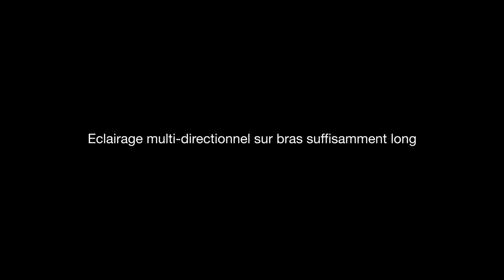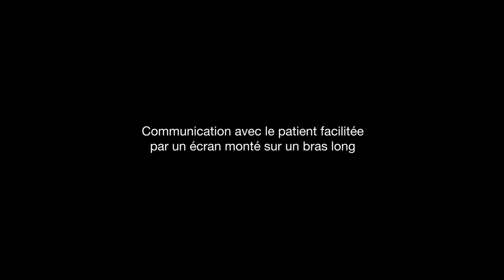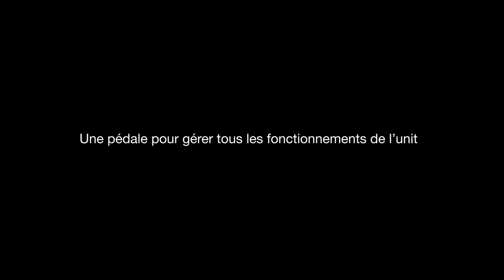Apprenez les bases de l'ergonomie dentaire avec l’unit XO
Regardez Norbert Banaletti expliquer en détail comment travailler efficacement, bien s'asseoir et bien voir tout en effectuant des traitements dentaires à deux ou quatre mains.
Le choix d'un unit dentaire ergonomique peut améliorer et par conséquent prolonger la durée de vie d'une équipe dentaire.
L'unit dentaire est en contact permanent avec le corps du dentiste et de l'assistant, ce qui a un fort impact sur leur santé.
Pour en savoir plus sur le concept ergonomique des appareils XO CARE, cliquez